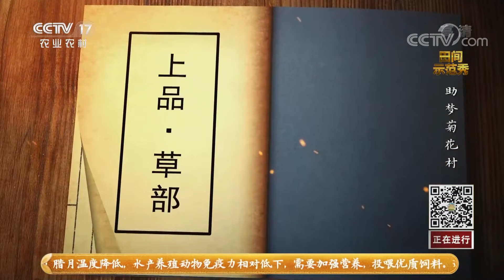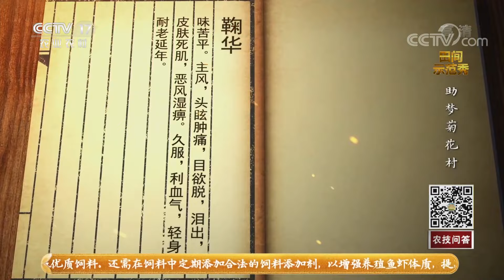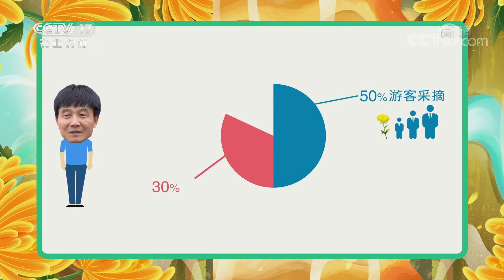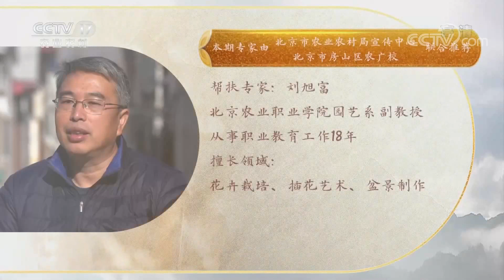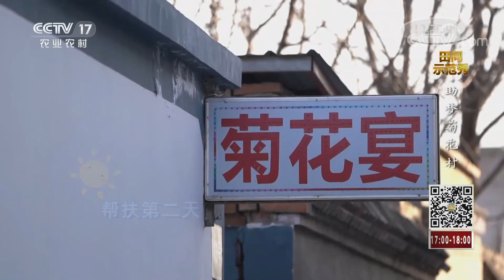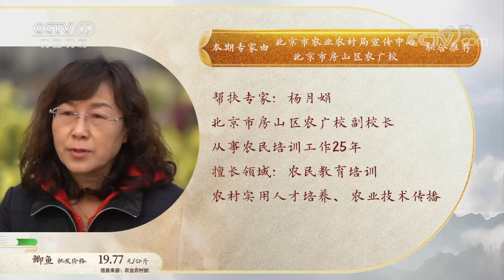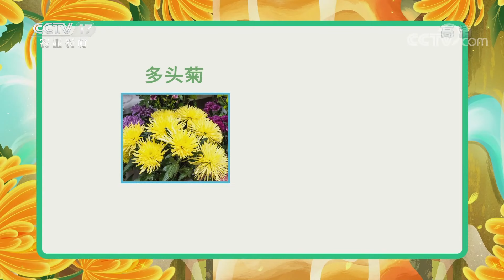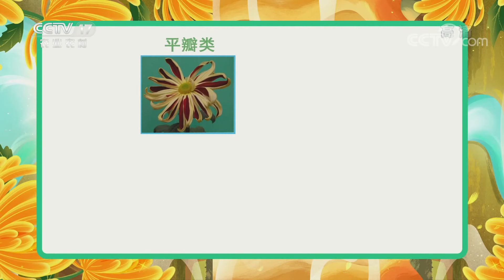《田间示范秀》 20220119 助梦菊花村|农业致富经 Agriculture And Farming